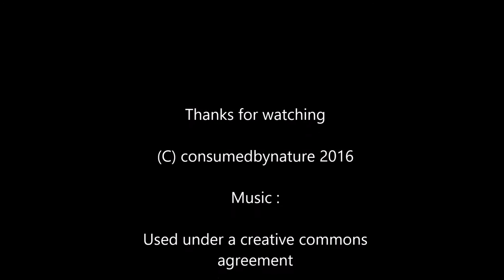Busy with Fizzy episode 23 (Out and winterised)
This video shows the process of taking the boat out of the water, making some general checks and winterising the engine so there isn't any frost damage if the temperature falls below 0. What isn't mentioned in this video is the fact that we put an electric dehumidifier in the boat each winter also.
If using the tube heater was not an option we would apply fogging oil to the carburettor also.

If this video helped or you enjoyed watching please tap the 'like' button. Any constructive feedback welcome.